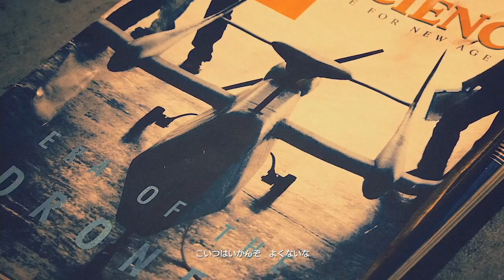[ACE COMBAT7] Mission01 "Charge Assault"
難易度ACE
Sランクのコツ：特に言うことはありません。最大戦速で飛ばしましょう